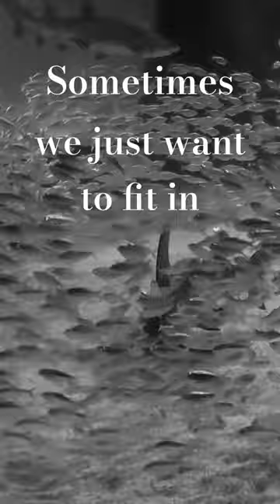Why can't we be friends, shark edition